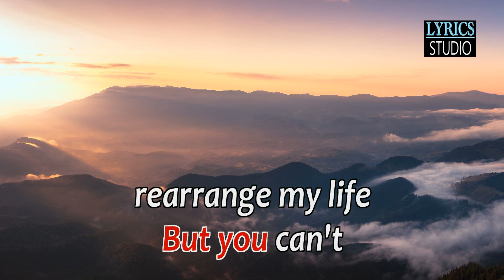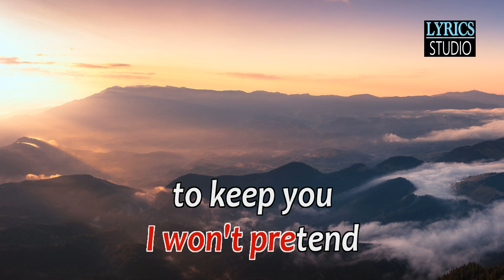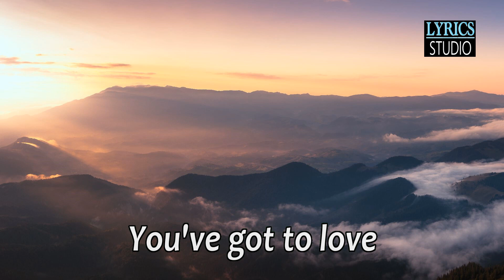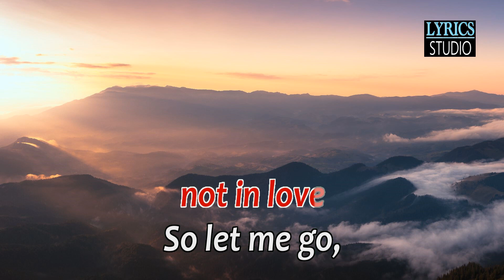Love Me For What I Am - Carpenters ( KARAOKE )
by Carpenters